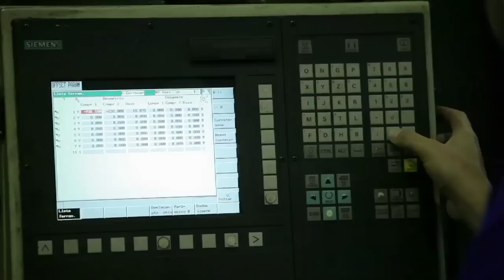Bahntechnik - Ein Geschäftsbereich der GMH Gruppe (deutsch)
Imagevideo des Geschäftsbereiches "Bahntechnik" der Georgsmarienhütte GmbH